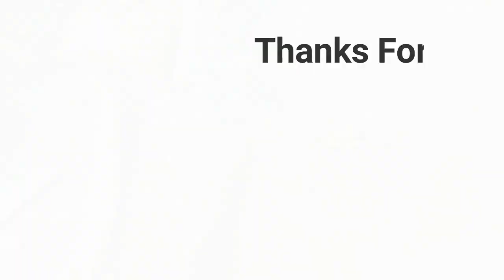Handmade Chopper Knife || Chopper knife Making process || Blacksmith making Asian household knife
This video shows the detail of Chopper knife Making process. Handmade chopper knife is used for the household purpose in Asia zone. In this video Blacksmith making Asian household knife. The traditional name of this knife in India is Boti. Hope you enjoy this handmade knife making video.

Handmade Chopper Knife
Chopper knife Making process
Blacksmith making Asian household knife
Handmade Knife
knife making process
blacksmith works

If you are interested to know about chopper knife making process, please see the full video. More video related to blacksmiths work please visit -